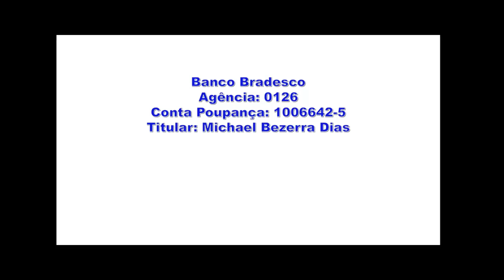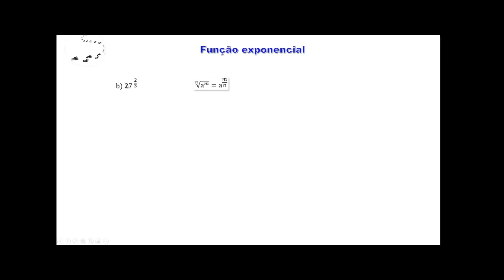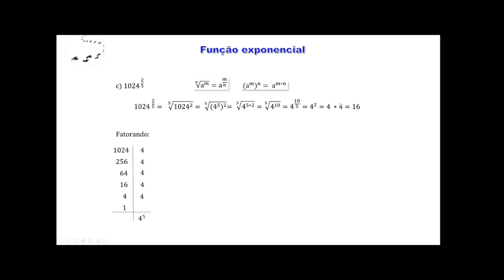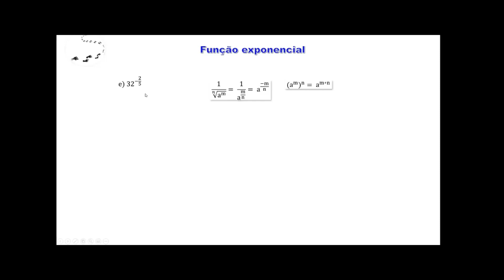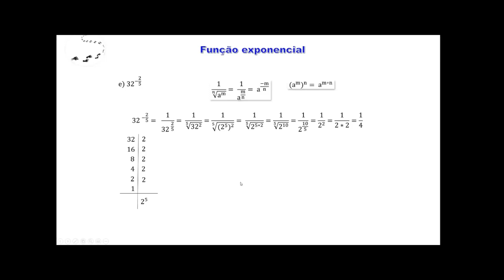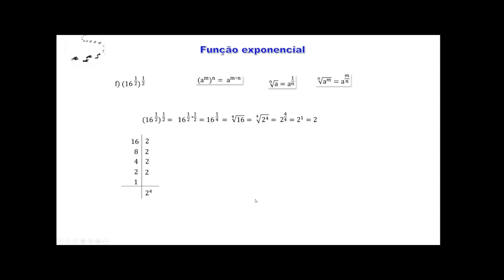Funções- Aula 198- Função exponencial- Exercício 6